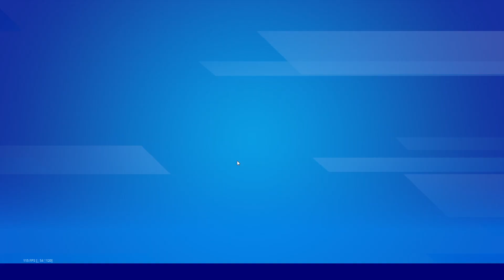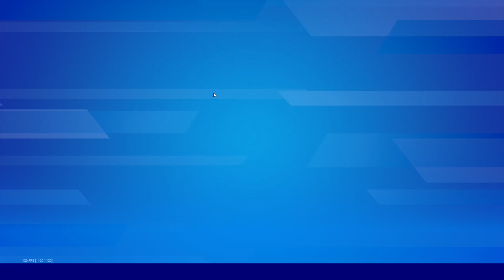Fortnite - Capitulo 3 Temporada 3, Desbloqueando Pase de Batalla del 100 Hasta nivel 140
Video q tenia guardado desbloqueando todo el pase de batalla pero lastimosamente se me perdio parte del video cuando lo estaba desbloqueando desde nivel 1 hasta el 100 T_T

Y para los q se preguntan por q subo esto de aca, px es para q recuerden como se veia esa temporada y el orden de los objetos y mas q pocos le prestan atencion pero puede ser muy util para acomodar su taquilla a futuro cuando pongan mas slot xD!

y si... lo se... tarde pero mejor tarde q nunca :3